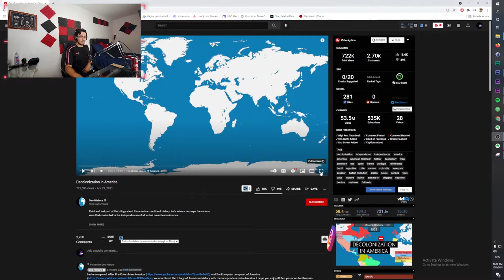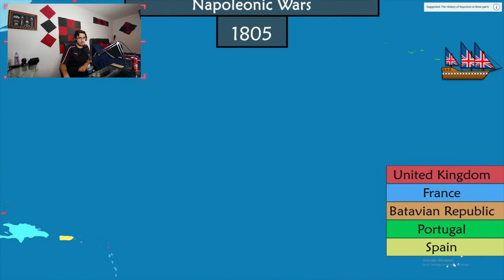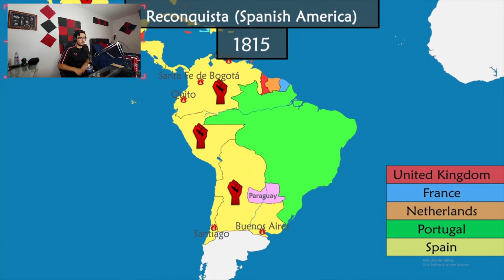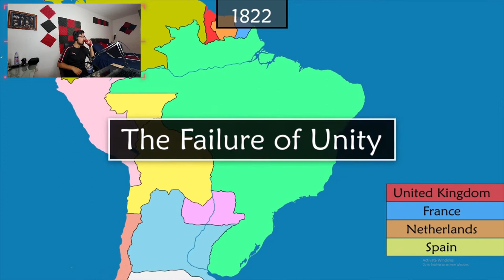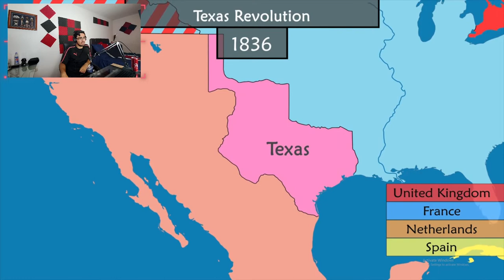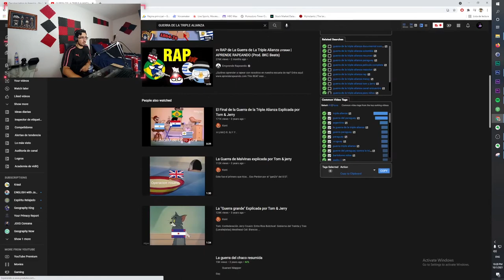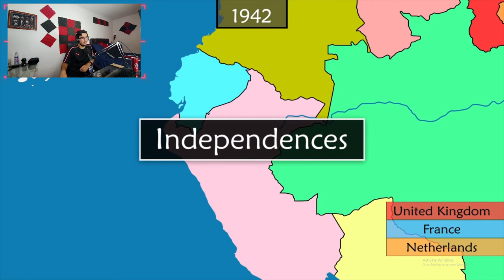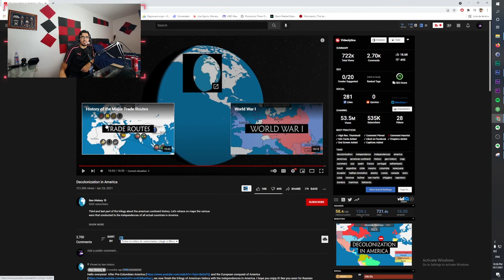They did what?? Hispanic Guy reacts to the Decolonization of America